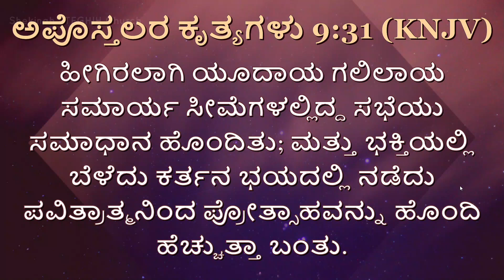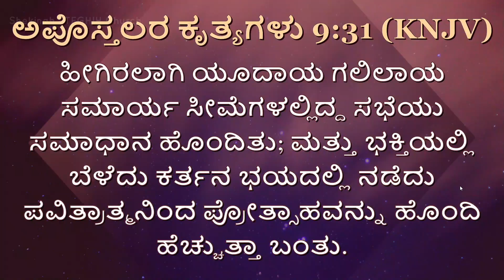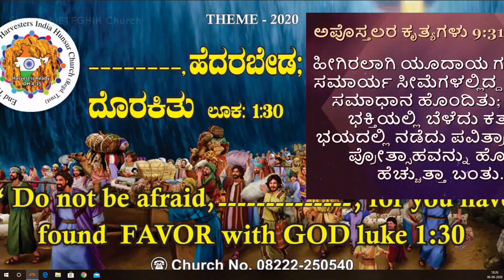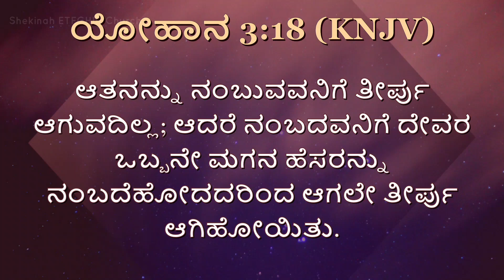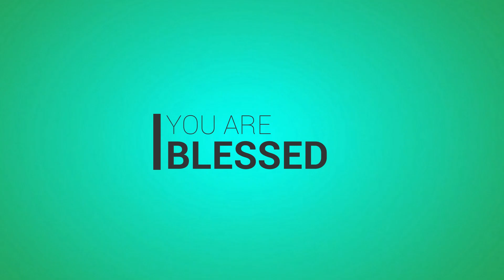Word of Christ - 4 / ಕ್ರಿಸ್ತನ ವಾಕ್ಯ - 4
Word of Christ Volume - 4
ಕ್ರಿಸ್ತನ ವಾಕ್ಯ - 4
Language: Kannada
Message by: Rev.K. Steven Suresh
End Time Full Gospel Harvesters India Church Karnataka.